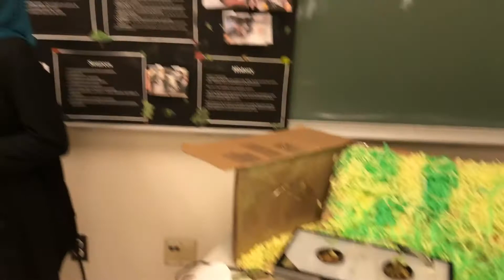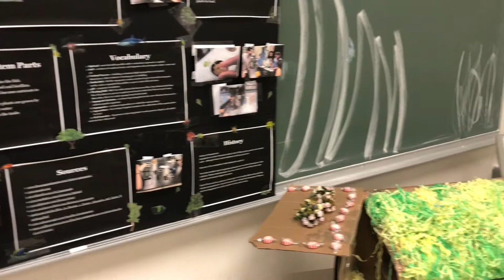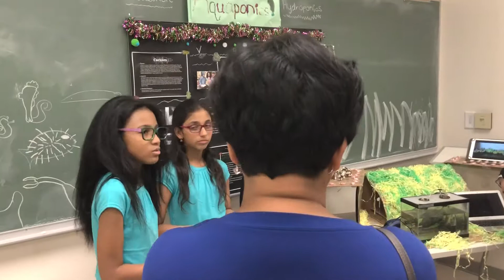UMD 4H Science Adventures: 2018 Maryland Day Judging